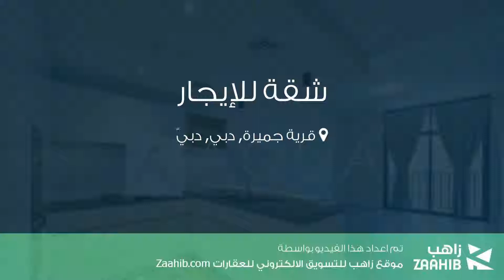شقة للإيجار في قرية جميرة, دبي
تفاصيل العرض:-

رقم: 4156998

ميزات:-